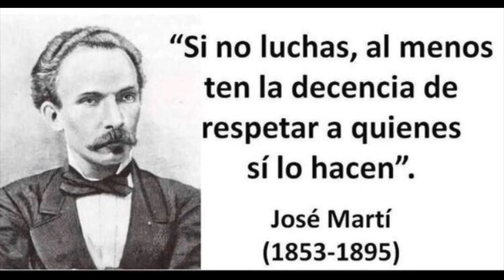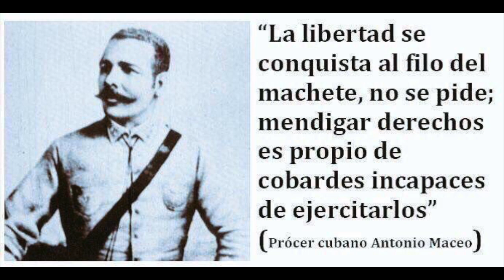🇨🇺Encapuchado🇨🇺 (Desguace de la República)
Desguace de la República CUBA